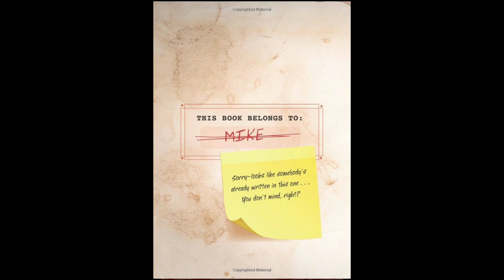¿Quién es Michael Afton? ||Teoría FNaF | Five Nights At Freddys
Creo que después del problema de las dos mordidas y el género de funtime foxy y mangle este es el debate más grande que tiene FNAF

Otras secciones que podrían interesarte:

Mitos Bíblicos

Teorículas

LA HISTORIA DE NIÑO RATTA

StoryTimes

Mememes

Mi Novia Me Maltrata